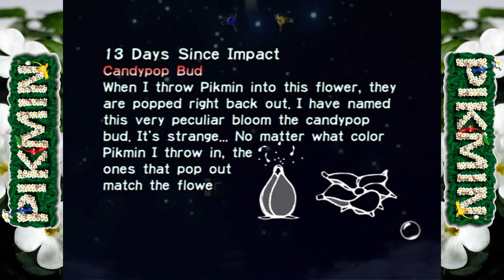Pikmin | Episode 13 - Reparations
Spending our final day at The Forest Navel, we build back up the army we lost.

Stranded on an alien planet, we take up the helm as Captain Olimar of the Dolphin to repair our ship and get back home with the help/servitude of our mindless companions: Pikmin!

~Credits~
Video | DementisXYZ